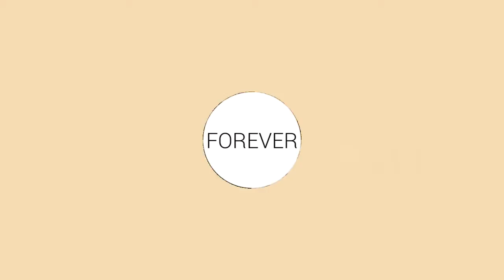Kitchen Crew~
SMAN14
XI IPA 5